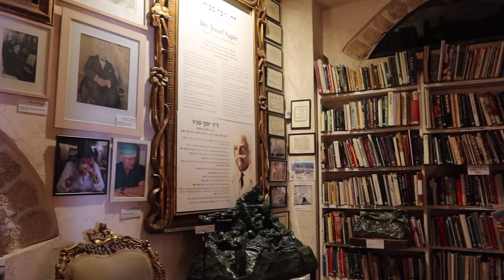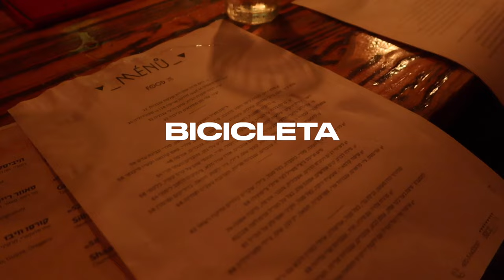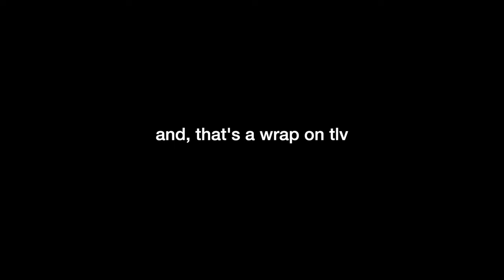A WEEK IN TEL AVIV: old friends + new, all of the hummus, and a lizzie mcguire shopping day